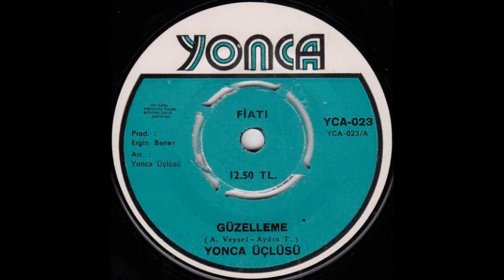Yonca Üçlüsü - Güzelleme (1972)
YCA 023
Erdal,Aydın,Tayyar
(Aşık Veysel)